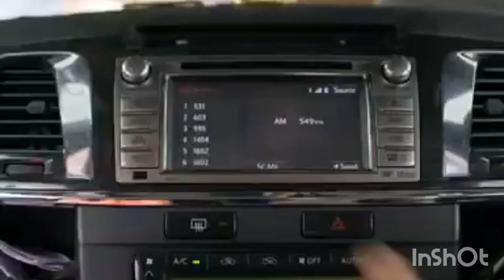moran new vm💖💖on "gazab ka hai din"